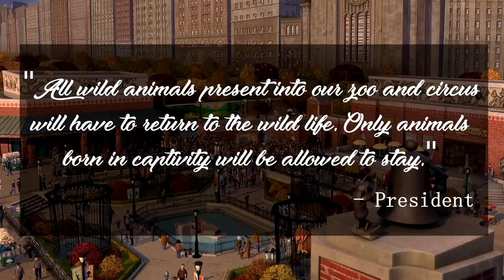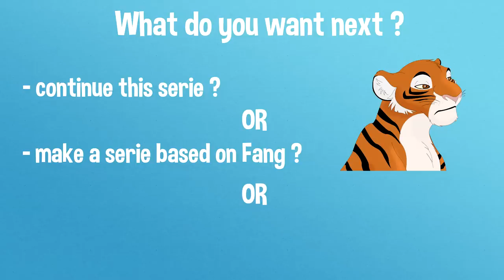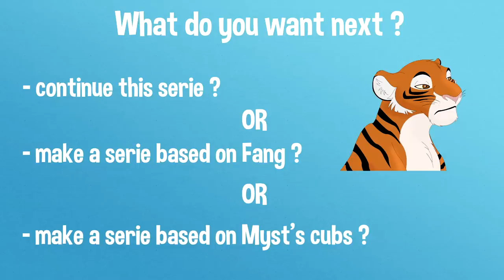THE LION KING FAMILY TREE || ep 4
THE LION KING FAMILY TREE
         🙚 episode 4 🙘

That's enough, Fleck wants the end of Jynx. For that, they'll have to fight.
Myst finally got back on the Africans' lands. She meets two lions, Rocco and Skylar aka Colmech.

In no way I’m claiming this family tree is the truth ─ It’s just me being creative and offering you a fanmade spin off of The Lion King

MORE EPISODES

RULES FOR COMMENTS

Respect. All disrespectful comments or behavior on this channel will result in you getting blocked from the channel.

CREDITS

🙚 Original Characters by Slothastic ©
🙚 Canon Characters by Disney ©
🙚 Sound design by Michael Ghelfi ©

SOFTWARES & MATERIALS

🙚 Edit on Sony Vegas Pro 15.0
🙚 Draw on Photoshop CS6
🙚 Graphic Tablet Wacom Intuos Art